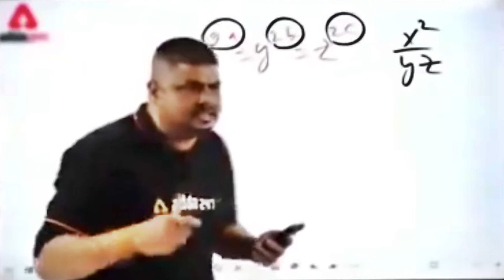Big YouTuber 🤬 Call Me Hacker 🤬🤬 CS Ranked Live Match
Big YouTuber 🤬 Call Me Hacker 🤬🤬 CS Ranked Live Match #@nik.420

insta id :tufan_ff search karna aajyega 😂😂

Free Fire Top Country
1.Garena Free Fire Indonesia Live
2.Garena Free Fire Brazil Live
3.Garena Free Fire Brasil Live
4.Garena Free Fire India Live
5.Garena Free Fire Singapore Live
6.Garena Free Fire Thailand Live